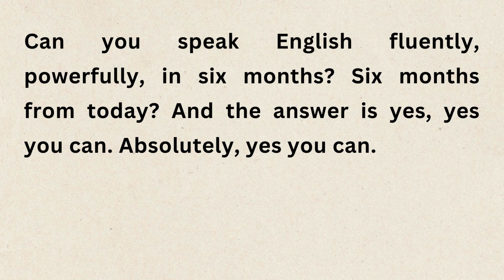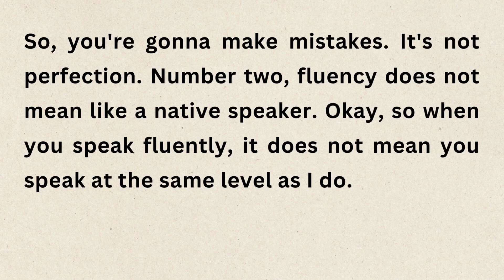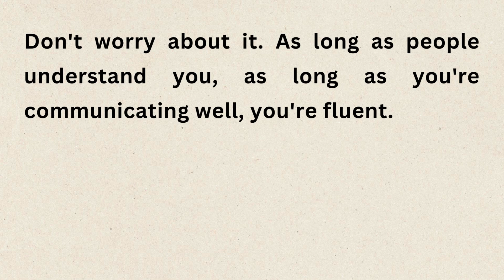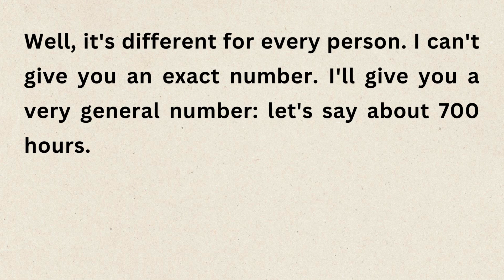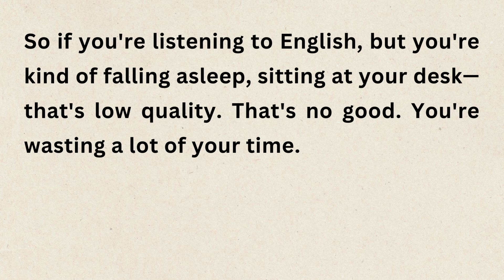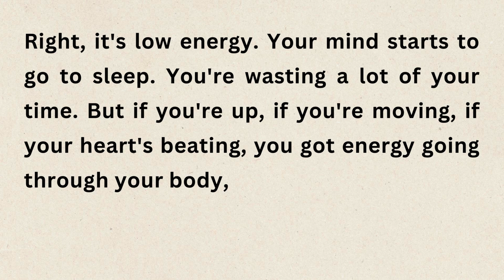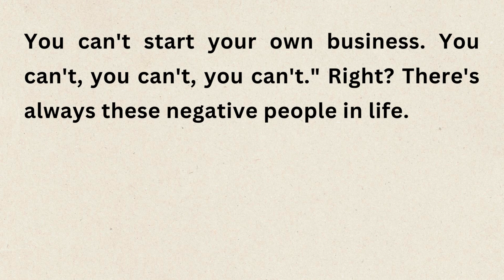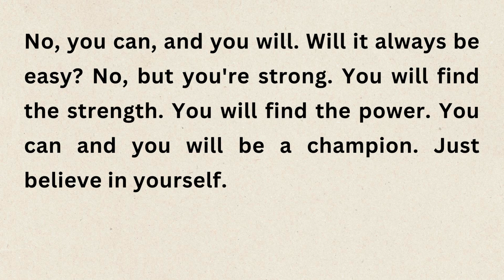How to become fluent in six months || Improve your English Fluency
Welcome to another episode on Legendary Listens! In this video, we bring you an engaging English story or novel to help you improve your English, pronunciation, and fluency. Sit back, relax, and enjoy the story as you learn new words and phrases.

Our channel is dedicated to providing you with the best content to enhance your English language skills. We believe that listening to stories is a fun and effective way to learn. By following along, you can improve your vocabulary, understand sentence structures, and practice pronunciation.

We hope you enjoy this story. Your support helps us create more content to help you on your language learning journey.